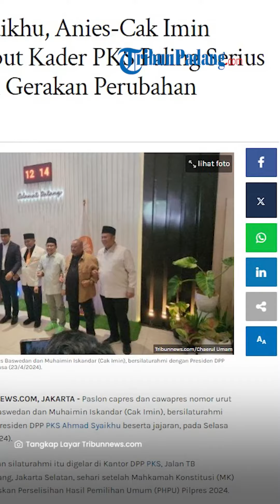Anies-Cak Imin Kompak Sebut Kader PKS Paling Serius Perjuangkan Gerakan Perubahan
TRIBUN-VIDEO.COM - Paslon capres dan cawapres nomor urut 1 Anies Baswedan dan Muhaimin Iskandar (Cak Imin), bersilaturahmi dengan Presiden DPP PKS Ahmad Syaikhu beserta jajaran, pada Selasa (23/4/2024).

Pertemuan silaturahmi itu digelar di Kantor DPP PKS, Jalan TB Simatupang, Jakarta Selatan, sehari setelah Mahkamah Konstitusi (MK) memutuskan Perselisihan Hasil Pemilihan Umum (PHPU) Pilpres 2024.

Ada pun, keduanya melakukan pertemuan tertutup dengan jajaran pengurus DPP PKS kurang lebih satu jam, dari pukul 11.00 WIB hingga pukul 12.00 WIB.

Usai pertemuan Anies menyebut pertemuannya adalah silaturahmi setelah dirinya menyambangi DPP NasDem dan DPP PKB kemarin.

Ada pun NasDem, PKS dan PKB tergabung dalam Koalisi Perubahan mengusung Anies dan Cak Imin di Pilpres 2024.

Anies juga menyatakan terima kasihnya kepada seluruh kader PKS, yang telah berjuang dalam Gerakan Perubahan yang diusungnya.

Dia berharap kerja sama dengan PKS akan selalu terjalin di masa mendatang.